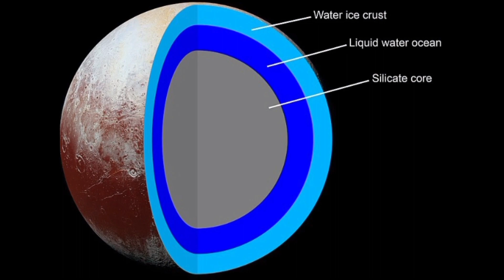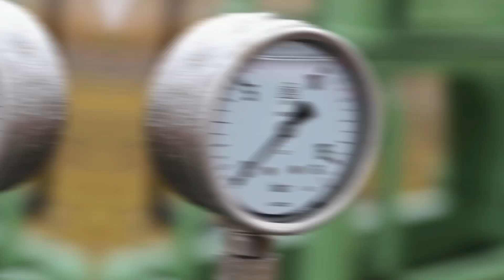अंतरिक्ष के कुछ अद्भुत रहस्य 😱|Amazing secrets of space🤔|मंगल ग्रह लाल क्यों?|youtube youtuber....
जानिए universe के कुछ विचित्र रहस्यों के बारे में जो आपको करेंगे हैरान😱😱.
👉शनि ग्रह के अनसुने सच?
👉ऐसा ग्रह जहां कांच की बारिश होती है?
👉मंगल ग्रह लाल क्यों?.
And know many more.

video is for knowledge purpose only